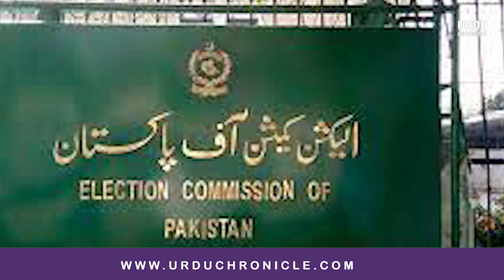Important News Today | Latest News Updates | 02nd Dec 2023 | Urdu Chronicle